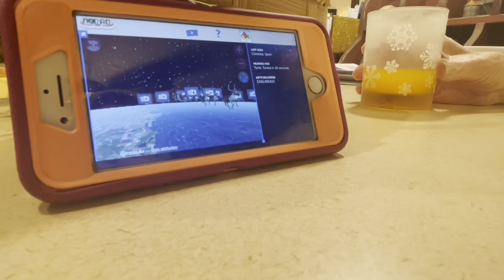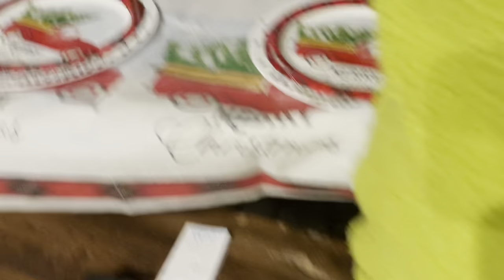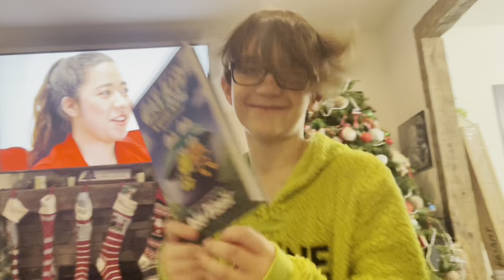CHRISTMAS 2021!! You WONT believe what Stetson got!!! | The Crazy FUNily